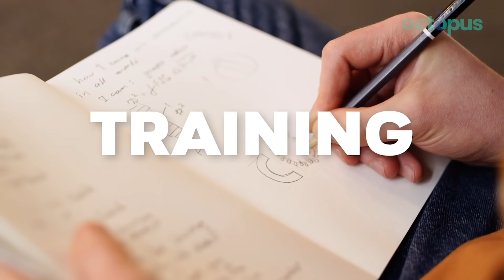Octopus, a brief introduction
Replacing plastics from your day2day activities are nearly impossible. Changing plastic packaging would cost producers 500% from their current production. Major producers are doing recycle as the most feasible solution for their product.  From Apple to google, they're doing the same things, they're trying so hard to build recycle based material product. With octopus, we connect recycling industries and brands to get best recycle material products directly from the consumers. Brands also could gives direct incentive to local waste collectors from our platforms. As a matter of a fact, currently we're helping one of the biggest R-PET Industry in SEA to reduce their material cost up to 20%. We also providing a real data solution for the Producers/brands.

Solving Recyclables is the only beginning. We're currently working with Indonesia Development Bank (PT Sarana Multi Infrastruktur) to promote one waste management platform called "Circular City" that manage every single type of waste that currently end up in landfill. We're hoping this could be made as a "taylor-made" waste management system for every single cities in Indonesia.